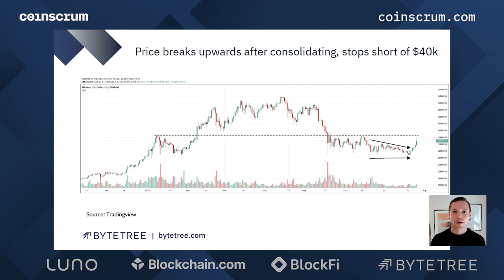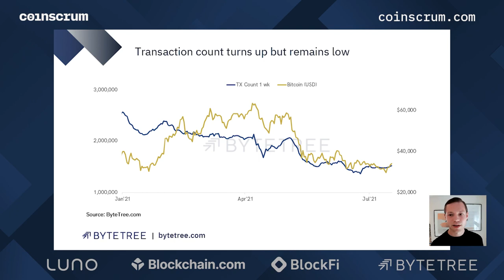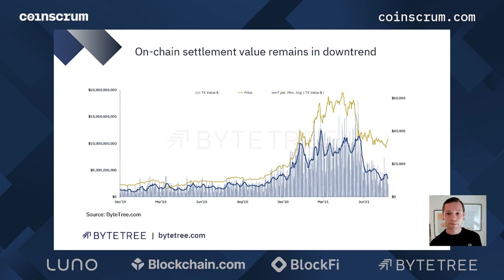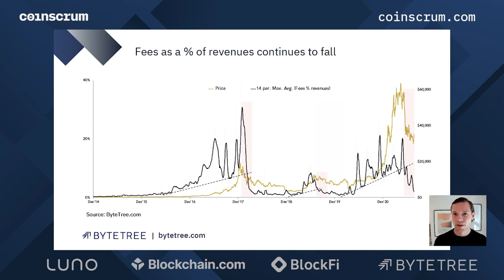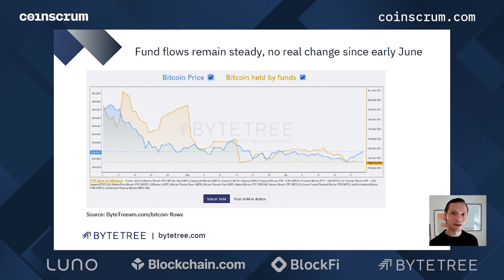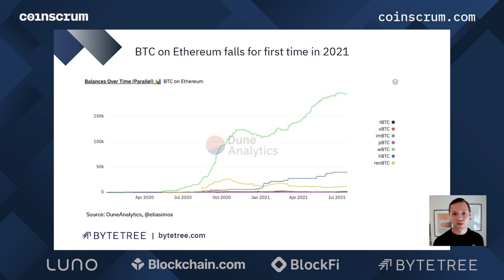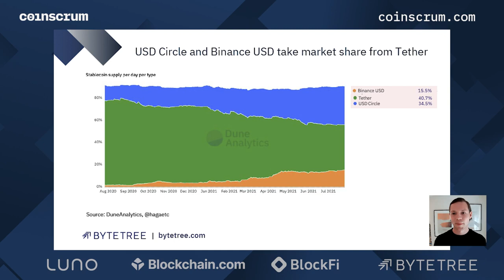Short Squeeze Ignites Bitcoin Breakout | Coinscrum On-Chain Reaction w/ James Bennett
After consolidating over the past few weeks, Bitcoin sees a breakout to $39k following a short squeeze. The question is now whether Bitcoin will continue its upward trajectory or if this is a short-term move that won't be sustained.

James Bennett, CEO of ByteTree, analyses the latest exchange and on-chain data.

LINKS

🕒TIMECODES🕒
00:00 Intro
00:27 Bitcoin price breakout towards $40k after consolidating
01:15 Short squeeze behind breakout
02:08 Transaction volume remains low
03:36 Fees as a percentage of revenues continues to fall
05:08 Miners continue to build their inventories
06:15 Bitcoin fund flows remain flat
06:55 Bitcoin on Ethereum drops for the first time in 2021
07:51 Key stablecoins take market share from Tether
08:58 Summary